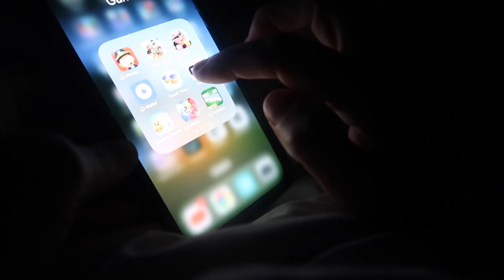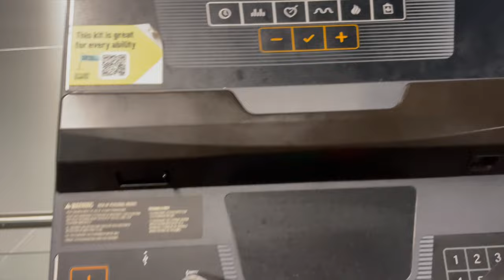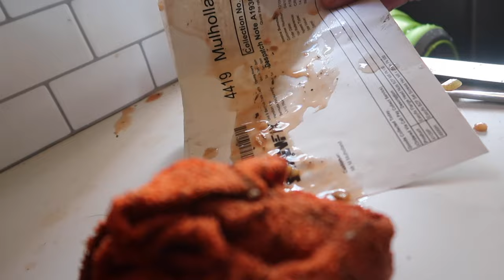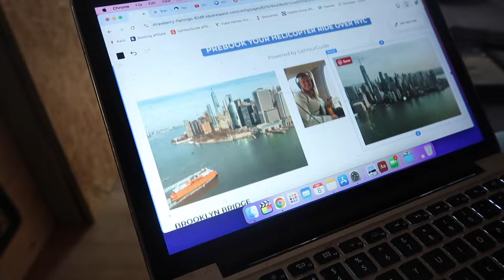Living in my Van Full Time on my Drive Way | Solo Female Van Life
In this video I share with you what a day looks like living in my van fulltime on my driveway whilst my house is being renovated.
I show where I shower, we clean the van, do some remote work.

📹 CHAPTERS
00:00 Intro
03:40 Beach walk
05:13 Cooking dinner
06:14 Fireworks
09:17 Morning

First Night in My Newly Converted Vauxhall Vivaro | Solo Female Vanlife

There is no additional charge to you. Thank you for supporting my channel so I can continue to provide you with free content.Today I take my newly converted Vauxhall Vivaro out for the first time and spend my first night in the van since it's been converted. I was surprised by the British Musical Fireworks Championships and had a great evening watching them, then settling to sleep in the van.

📹 CHAPTERS
00:00 Intro
03:40 Beach walk
05:13 Cooking dinner
06:14 Fireworks
09:17 Morning

Vauxhall Vivaro Self Build Camper Van Conversion Tour